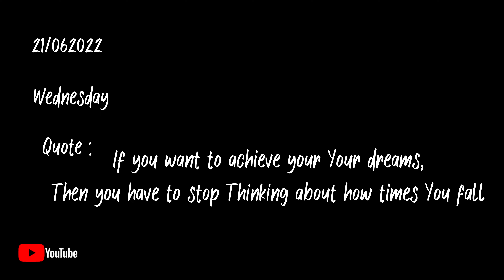Masti mai chaata tuttgaya |daily vlog 27 | sushhh lifestyle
𝙃𝙚𝙮 𝙎𝙨𝙪𝙥 𝙞𝙩'𝙨 𝙎𝙪𝙨𝙝𝙝𝙝 𝙡𝙞𝙛𝙚𝙨𝙩𝙮𝙡𝙚 this side so we are back with our daliy vlogs 🤙🏻💸